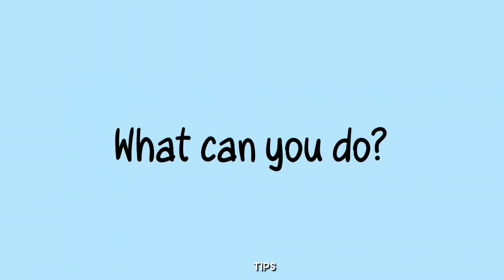Are Hemorrhoids Itchy?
What are the symptoms of hemorrhoids? Is itching one of them? Here is what to know about the signs and symptoms of hemorrhoids.

Are you looking for a way to get rid of your hemorrhoids naturally? Do you want to get relief from hemorrhoid symptoms like itching, pain during bowel movement, blood in stool, and more? Do you want hemorrhoid treatments that work fast?

Here is a list of over-the-counter treatments and home remedies that are highly rated and popular. You can use all these treatments and home remedies at the comfort of your home. Try them out. They are actually effective.

➡️ 1. Tronolane Hemorrhoid Cream ➜
➡️ 2. Preparation H Anti-Itch Cream ➜
➡️ 3. Equate Maximum Strength Cream ➜

➡️ 1. Nupercainal Hemorrhoidal Ointment ➜
➡️ 2. Mayinglong Musk Hemorrhoids Ointment ➜
➡️ 3. Doctor Butler’s Hemorrhoid & Fissure Ointment ➜

➡️ 1. Boiron Avenoc Homeopathic Medicine ➜
➡️ 2. HemoTreat Hemorrhoid Pain Itching Relief ➜
➡️ 3. Anusol Suppositories ➜

➡️ 1. Preparation H Women’s Medicated Wipes ➜
➡️ 2. FreshExit Medicated Wipes ➜
➡️ 3. Preparation H Medicated Wipes ➜

BEST SITZ BATHS FOR HEMORRHOIDS

➡️ 1. THENA Organic Sitz Bath Soak ➜
➡️ 2. Better Bath Better Body Sitz Bath Soak ➜
➡️ 3. Onesta Natural Sitz Bath Soak ➜

BEST COOLING PADS FOR HEMORRHOIDS

➡️ 1. Tucks Medicated Cooling Pads ➜
➡️ 2. TendHer Reusable Perineal Cooling Pad ➜
➡️ 3. IceWraps Reusable Hot Cold Gel Packs ➜

We are dedicated to providing you with the best and most reliable information on hemorrhoids and piles. We will dive into details about common hemorrhoid symptoms, signs, natural treatments, remedies, surgery, complications, what causes it, and all there is to know about hemorrhoids and piles